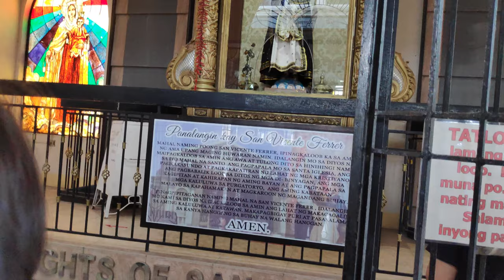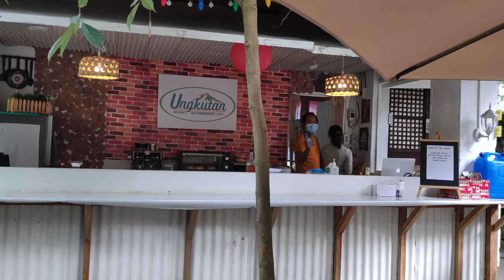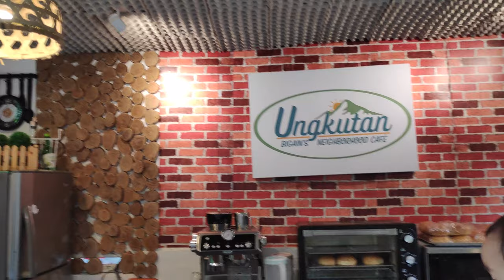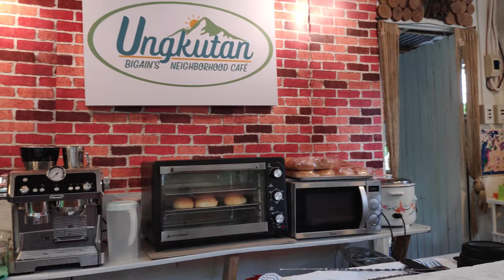#99 Blix Kent Arley - February 6, 2022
Location:
-Archdiocesan Shrine and Parish of St. Vincent Ferrer (San Vicente, Lipa)
-Ungkutan Cafe (Bigain II, San Jose, Batangas)